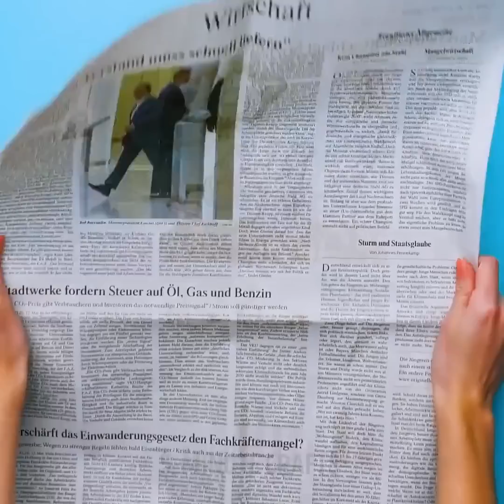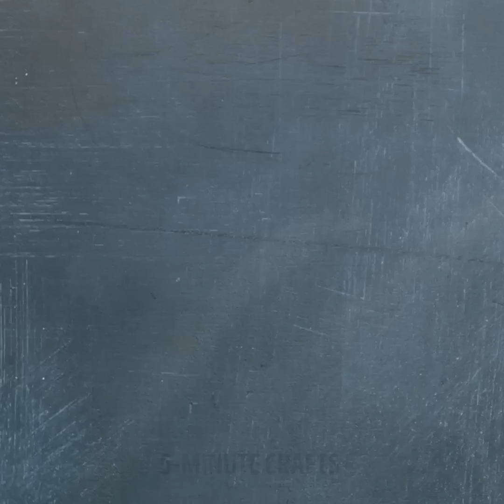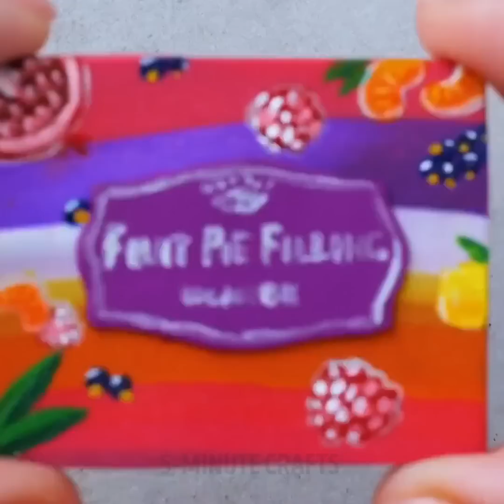Adorable DIY Jewelry Crafts You Can Make Yourself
Timestamps:
00:01 - Beautiful necklace with flowers
00:21 - Cute earrings with flowers
01:26 - DIY epoxy resin bracelet
02:14 - Amazing jewelry made from usual things